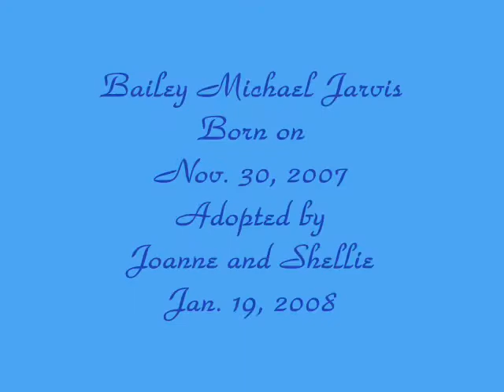Musical Memories by Joanne - Puppy Love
The latest edition to our family is "Bailey".